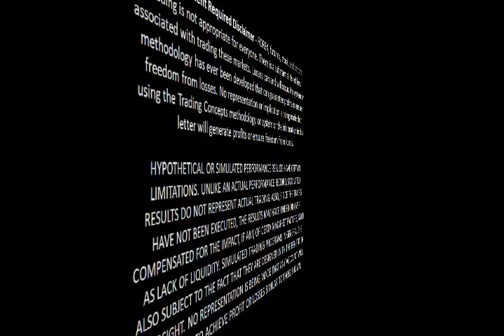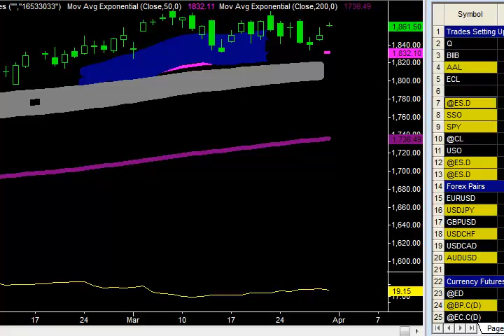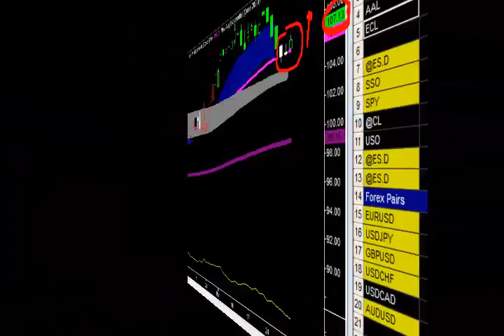Keeping Q on the Market Watch List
Even though the stock Quintiles Transitional Holding (Q) was not triggered long Friday, I'm still keeping it on my watchlist in case we get a break today or tomorrow. A potential trade set up on the stock Ecolab (ECL) is setting up - be sure to watch the video for all the details. Have a profitable day and I hope this video helps you in your trading.